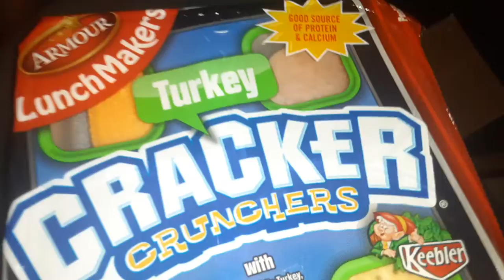Cant get this damn cabbage cheese out the box (man behind a camera)